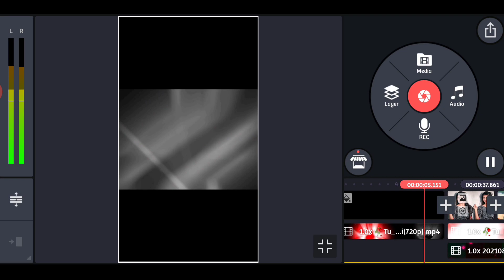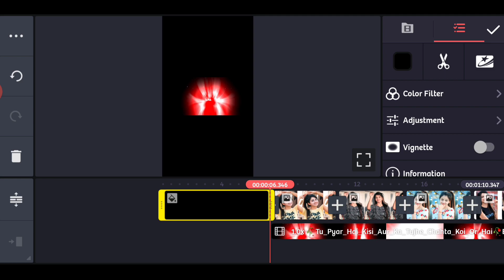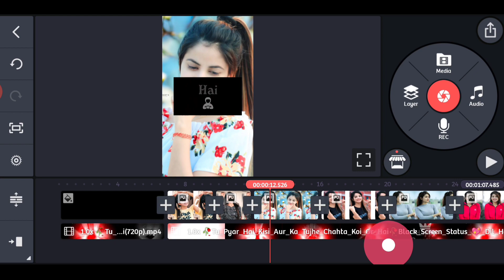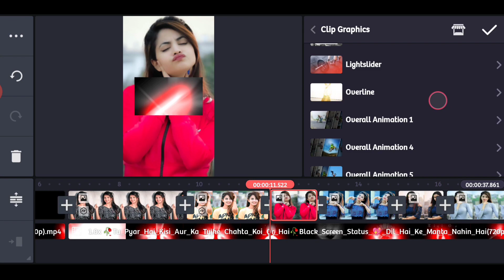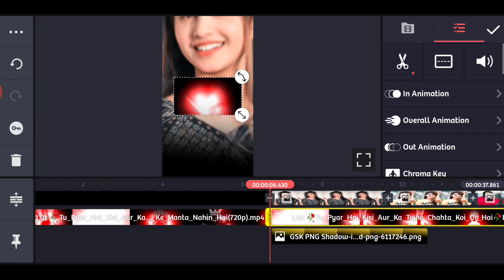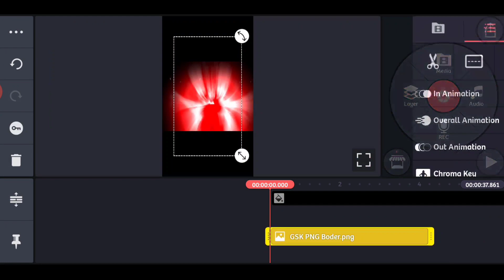Tu Pyar Hai Kisi Aur Ka Tujhe Chahta Koi Aur Hai Song Status Video Editing Kinemaster | 4K Status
*Templates Download Video Tutorial Link:-

टेम्पलेट वीडियो डाउनलोड करने के लिए गूगल में सर्च करे मेरी वेबसाइट को और वेबसाइट में जाकर डाउनलोड कीजिए।

✓NEW Kinemaster Ka Link:-👇👇👇👇

Instagram Par SMS Karo Mil Jayega

1.) Kinemaster tutorial
2.) Whatsapp Status tutorial
3.) Kinemaster Whatsapp Status
4.) Kinemaster lyrics video editing
5.) Trending Whatsapp status tutorial
6.) Avee player se Status kaise banaye
7.) How to make dj song Whatsapp status
8.) How to create Whatsapp status video hindi